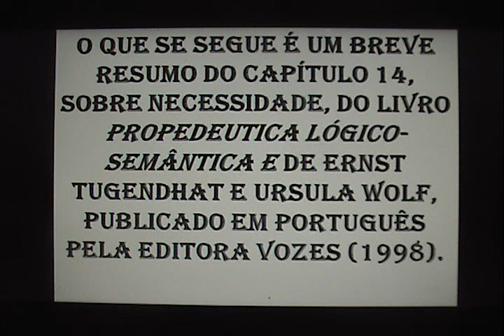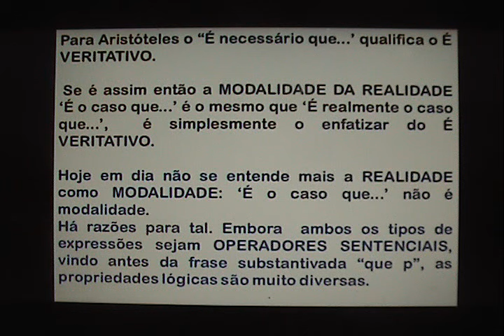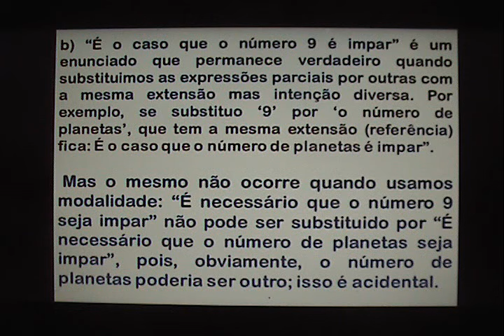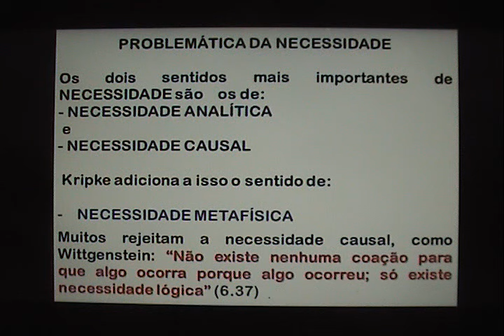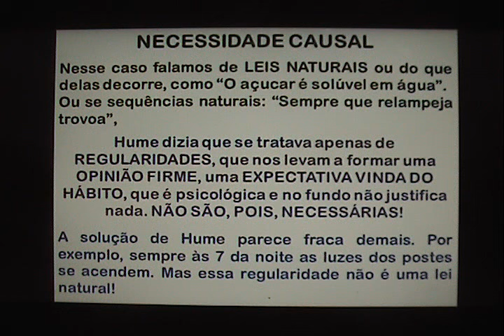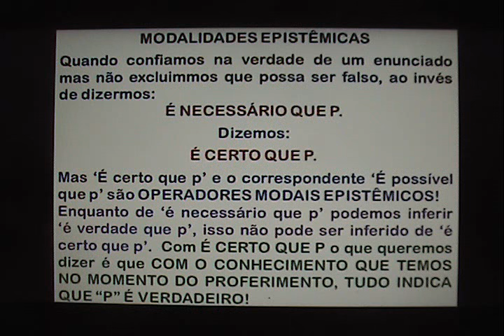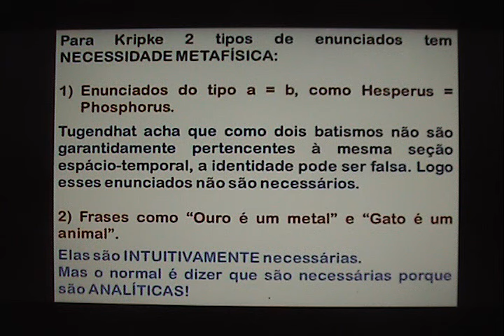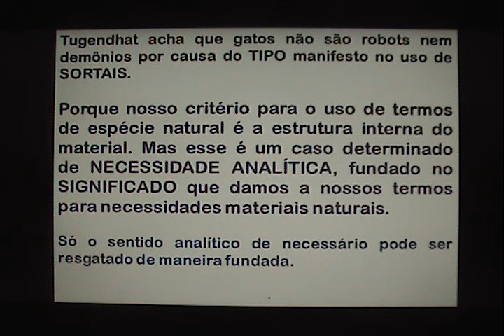TUGENDHAT & WOLF (10): NECESSIDADE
Resumo do capítulo do livro Propedêutica Lógico-Semântica, onde ele defende que no fundo a única necessidade verdadeiramente necessária é a analítica e que o resto é bobagem. Claudio Costa - Defil.UFRN